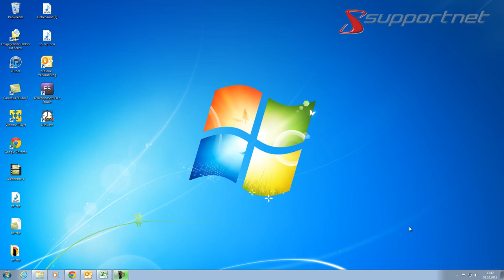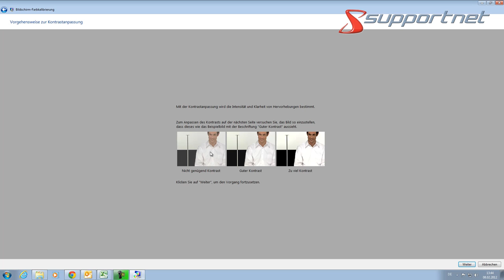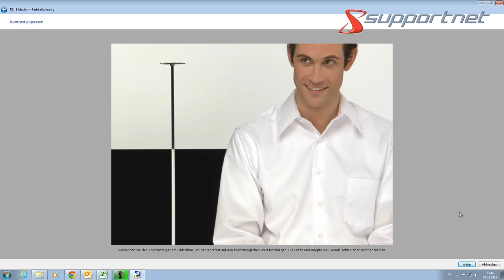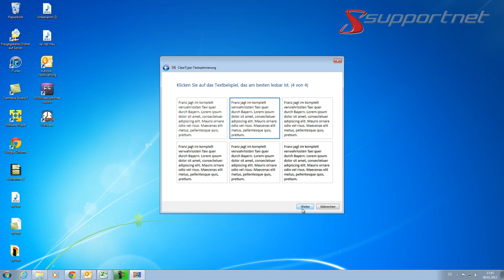Monitor kalibrieren mit Hilfe von Microsoft Windows 7. Supportnet Tipp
Supportnet verrät, wie Sie mit Hilfe von Windows einen Monitor kalibrieren können und somit noch mehr aus diesen herausholen können. Mehr dazu
Oft ist der Monitor nur vom Werk aus kalibriert und meistens passt diese Kalibrierung auch ziemlich gut. Wer aber nichts dem Zufall überlassen will, kann eine Kalibrierung selbst durchführen. Windows 7 bietet hierzu ein ganz brauchbares Tool an.
Öffnen Sie die dccw.exe, indem Sie im Suchfeld des Startmenüs „dccw" eingeben.